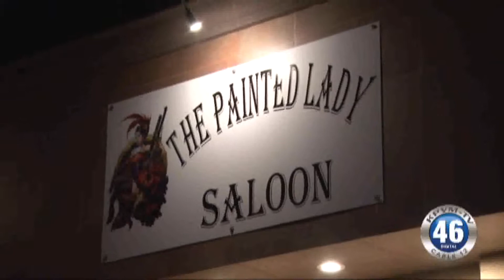01/24/18 KPVM News 2 of 4